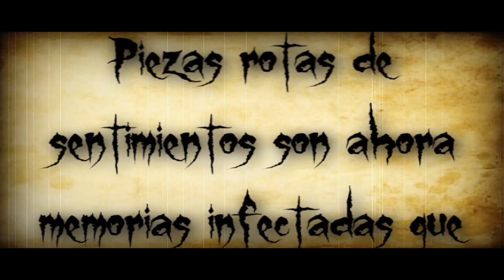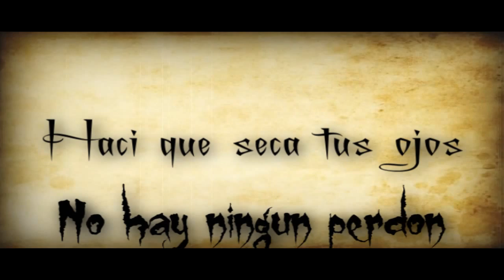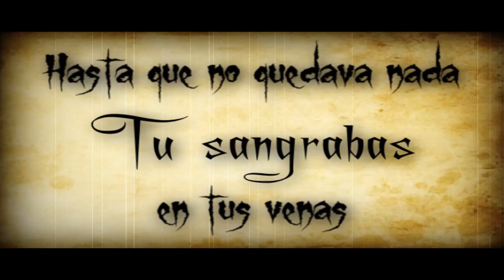Alesana - Ending Without Stories (Españo)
Si son fans de Alesana o Asking Alexandria like a esta pagina